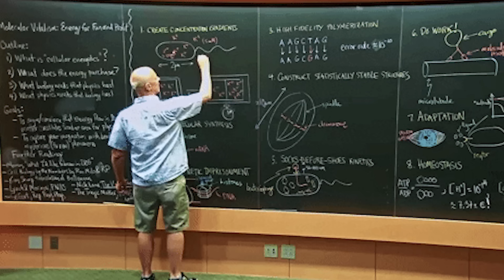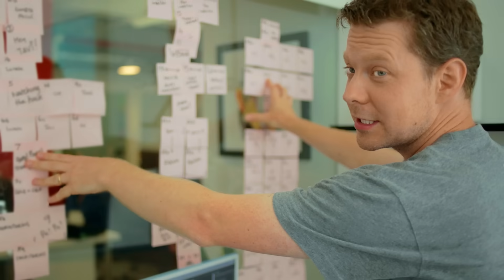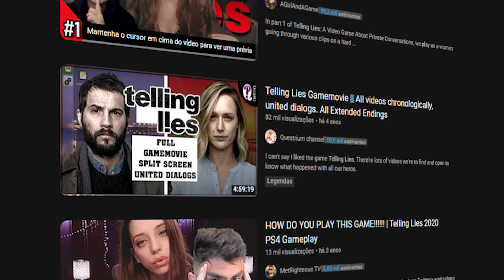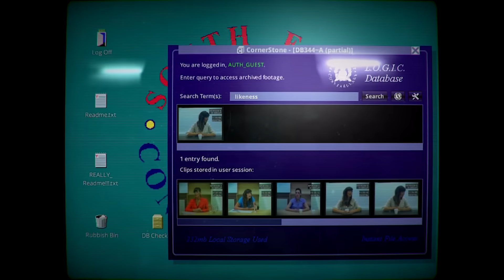FALANDO SOBRE NARRATIVAS "CAÓTICAS" EM JOGOS (E Sam Barlow)